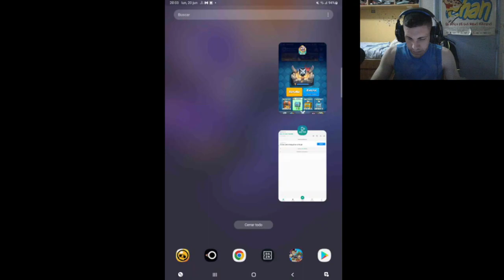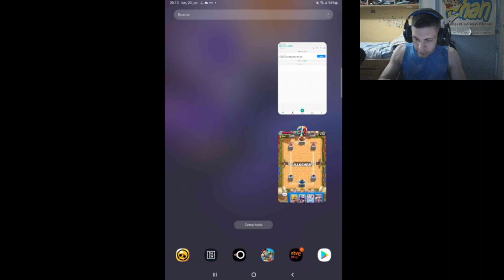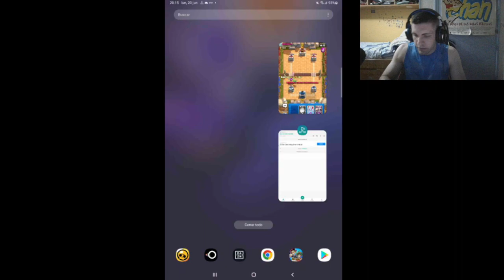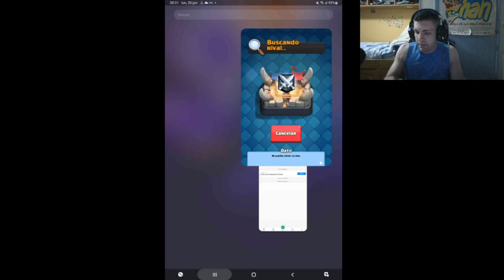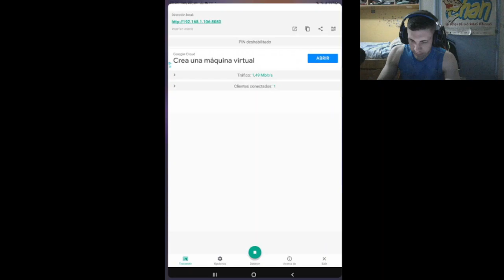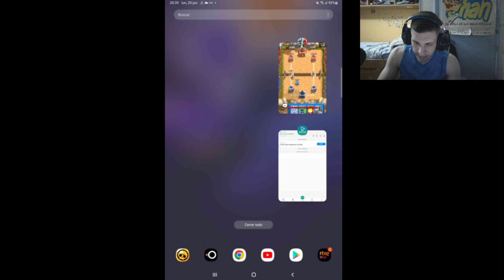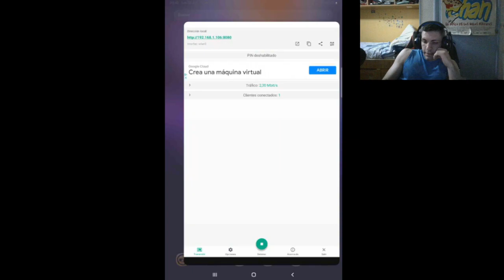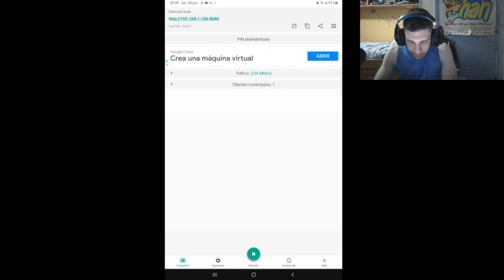NO ME LO CREO ¡¡¡¡ - CLASH ROYALE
CLASH ROYALE
CANAL DE TWITCH : BERAITO777
CANAL DE YOUTUBE : BERAITO77